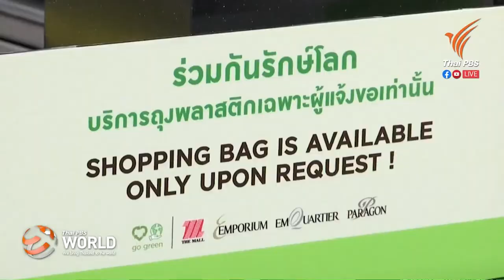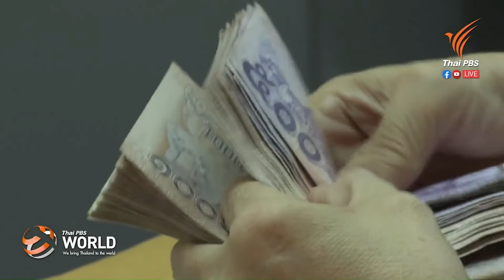Economic pressures from COVID-19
Korn Chatikavanij
Former Finance Minister,
“Kla” Party leader